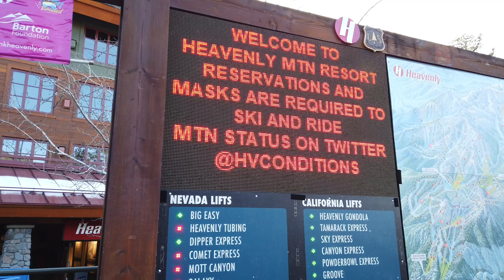Heavenly village Walk through❄️Lake Tahoe 4K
Located at the base of the Heavenly Mountain Resort Gondola, Heavenly Village Lake Tahoe is your destination for the latest trends in dining, shopping and entertainment. The Heavenly Village boasts the region’s best shopping–with over 40 shops featuring local and national brands–and Lake Tahoe’s top-rated and most popular restaurants, as well as a vibrant live music scene.

Heavenly Village Lake Tahoe offers something for everyone to do, see, and enjoy. Stroll along the quaint cobblestone sidewalks and enjoy a unique community of shops, eateries, and entertainment in the heart of South Lake Tahoe. live theatre, ice-skating, miniature golf, and more await your discovery. Experience it all in one place.